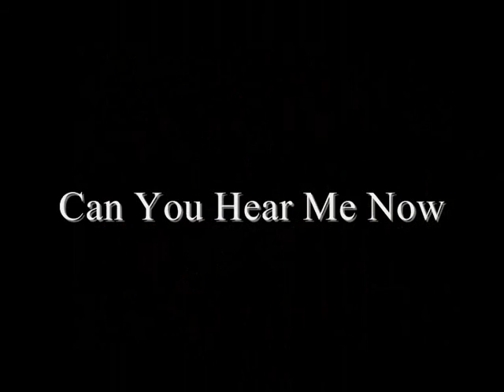Borderlands 2 - Can You Hear Me Now